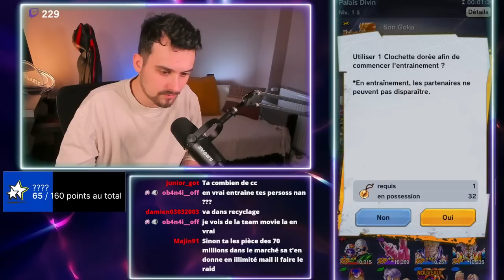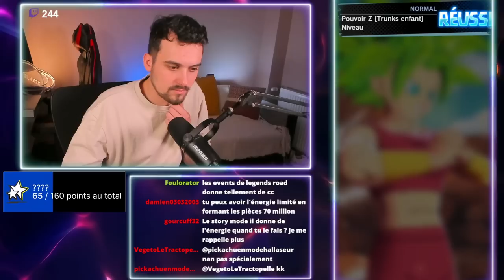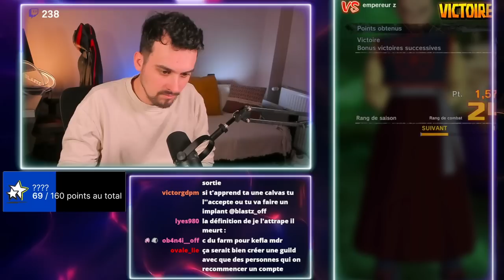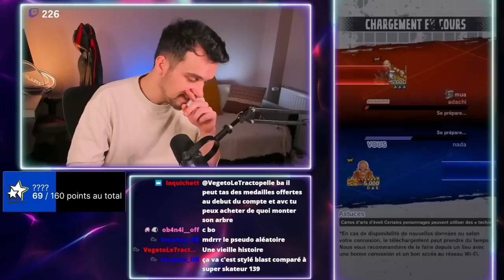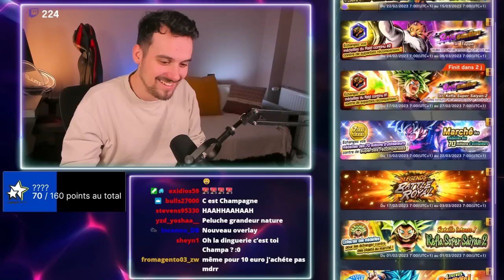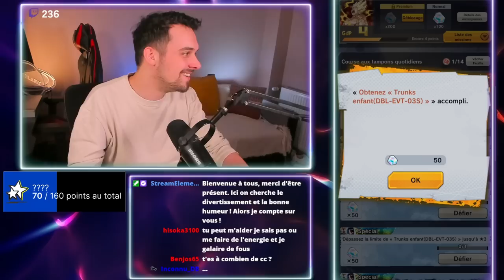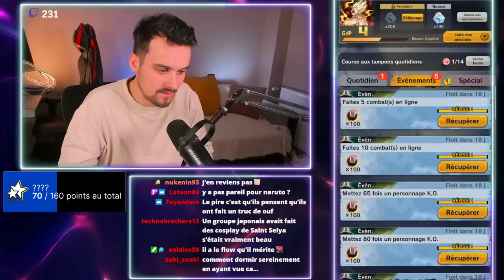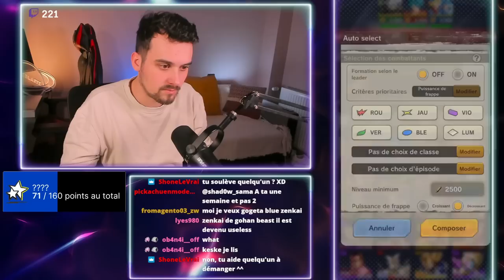😍#2 JE DÉBLOQUE LE CHEAT CODE SUR MON NOUVEAU COMPTE F2P ! [DB LEGENDS]